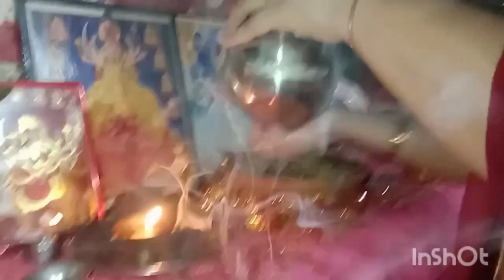नवरात्री की पूजाanand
नवरात्री की शुभकामनायें